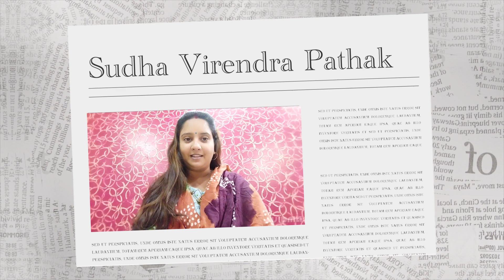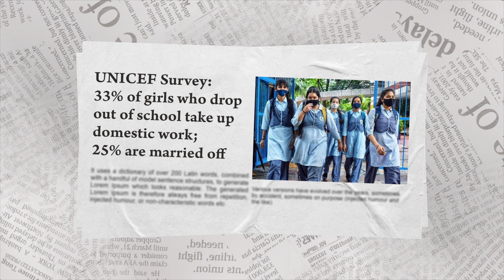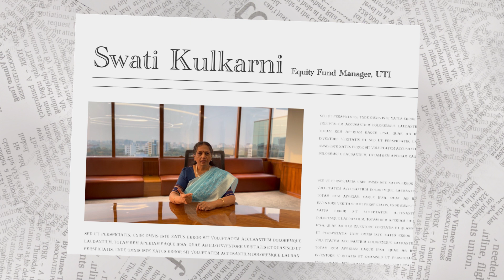An important message to take home this Children’s Day!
EduFund joins hands with the to deliver a powerful message to all parents about the importance of investing in their child’s education.

NOTHING IN THIS VIDEO IS TO BE CONSTRUED AS INVESTMENT ADVICE. PLEASE CONSULT AN INVESTMENT ADVISOR FOR PROPER ADVICE ON INVESTMENTS. INVESTMENTS IN SECURITIES ARE SUBJECT TO MARKET RISK. PAST PERFORMANCE IS NOT INDICATIVE OF FUTURE RETURNS.

Why?
Because we post 2 videos a week that will help your financial life better.